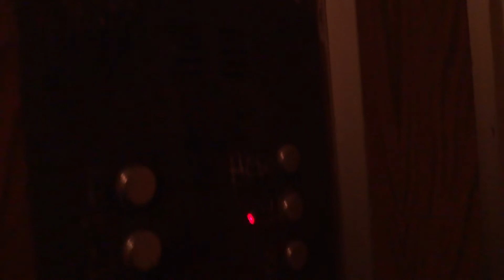Пассажирский лифт (г. Королев), V=1 м-с, Q=400 кг (147)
Комитетский Лес 15, 4 подъезд
- 2 подъезд - до замены лифта
Во всём доме заменены лифты!